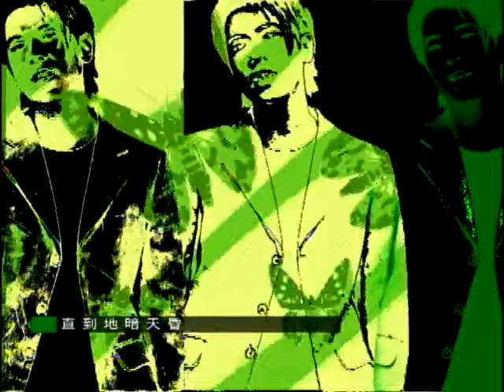李雨寰 Lee Yu-Huan【Butterfly】Official Music Video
butterfly

作詞 陳綺貞
作曲 李雨寰

該來的來　該走的就走
拒絕或接受
該愛的愛　該丟的就丟　快樂多過傷痛
空洞的心任你誘惑　誰都別怪我
愛不愛任我揮霍　心碎的不是我
*I'M (JUST) A BUTTERFLY 沒分寸的壞　卻不知悔改
BUT I DON'T WANNA LOSE YOU 你的溫存
直到地暗天昏　也不能滿足我空虛的靈魂